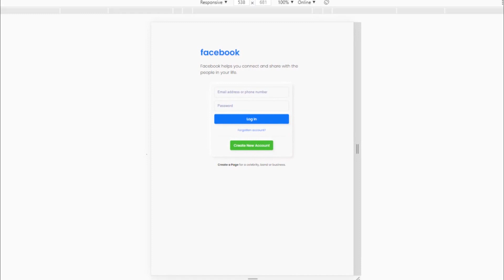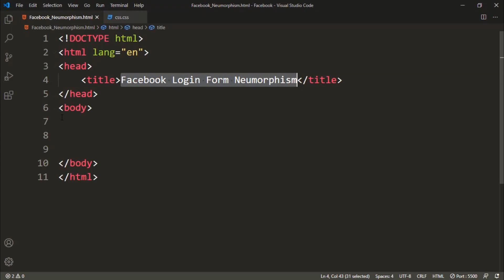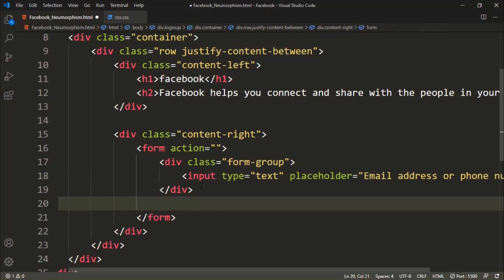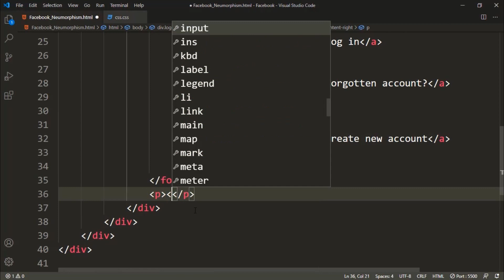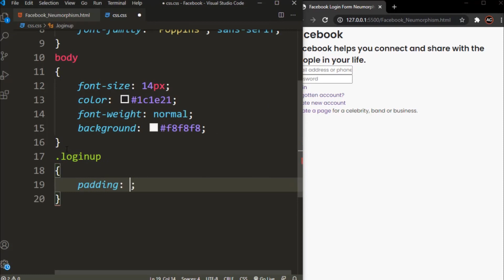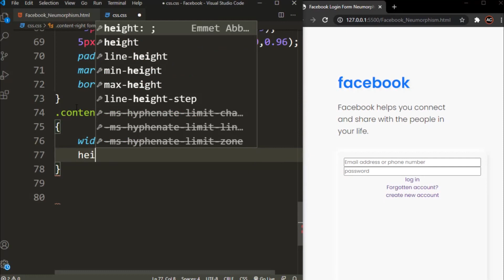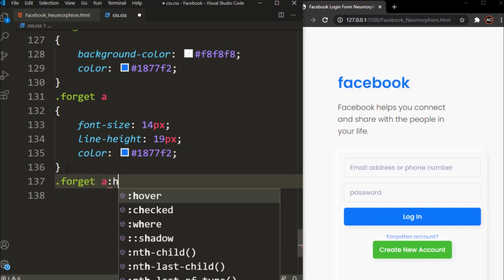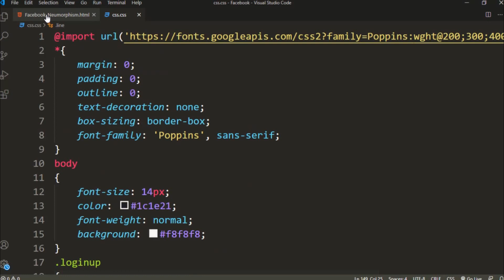Facebook Login Form Design HTML CSS | Neumorphism Login form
Facebook Login Form UI Design With Neumorphism Effect HTML CSS |
Facebook login form design